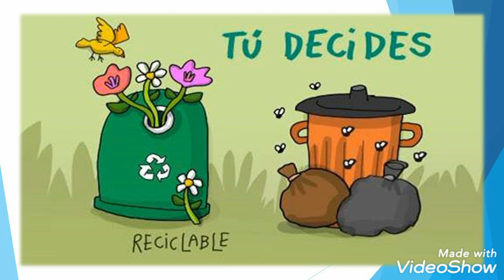CUIDADO DEL MEDIO AMBIENTE - VIDEO PARA NIÑOS